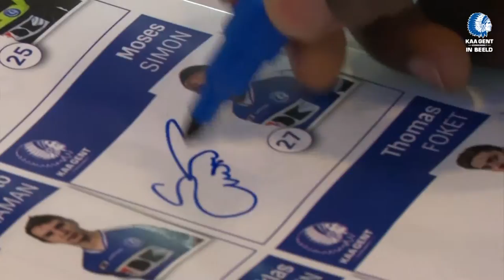Buffalo Kids Dag op maandag 29 augustus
Ben en Mel leggen je uit welke leuke activiteiten er allemaal te doen zijn op de Buffalo Kids Fandag op maandag 29 augustus: Trap een penalty tegen onze keepers, volg de open training en de wedstrijd van de oud-spelers onder leiding van Gunther Schepens en neem een leuke selfie tijdens de handtekeningsessie!